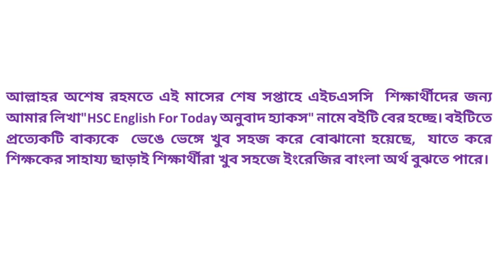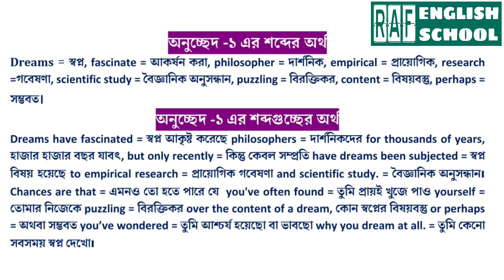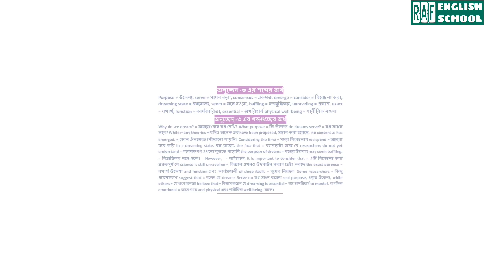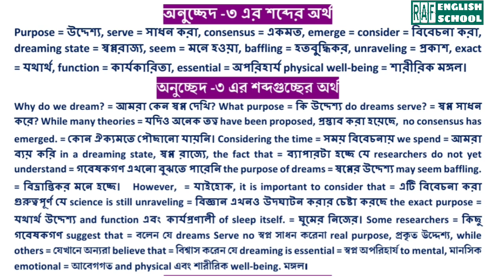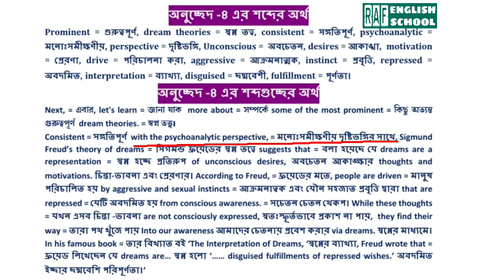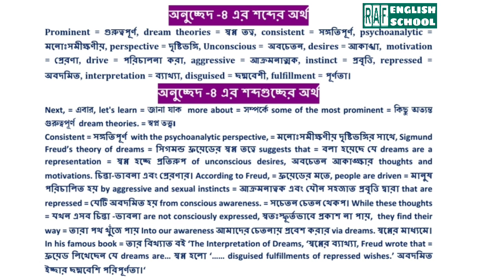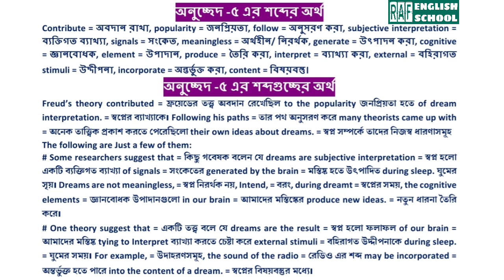HSC English 1st Paper;Unit-3;Lesson-1; What is a dream? Wtih Rasel Ahmed Farhan.RAF English school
In this video i am going to discuss about What is a dream ( Unit-Three; Lesson -One).

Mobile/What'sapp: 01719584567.